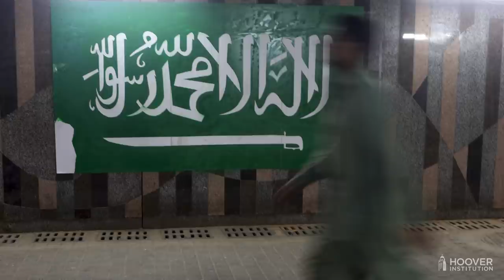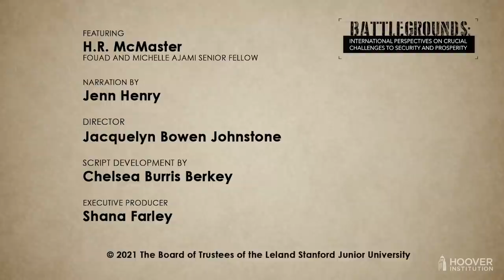Battlegrounds w/ HR McMaster | UAE: US Policy In The Middle East, Prospects For Peace & Econ. Growth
H.R. McMaster in conversation with Ambassador Yousef Al Otaiba on Wednesday, April 14 at 9:00am PT.

In this episode of Battlegrounds, H.R. McMaster and Yousef Al Otaiba discuss the Abraham Accords, the humanitarian crisis centered on ongoing crises in Syria and Yemen, the threat from Iran, and great power competition in the Middle East.

Yousef Al Otaiba is the current United Arab Emirates (UAE) Ambassador to the United States (US). He is also a Minister of State for the UAE and holds board memberships with the Special Olympics, the Center for Public Leadership at Harvard’s Kennedy School of Government and the American University of Cairo. His Yedioth Ahronoth op-ed, “Annexation will be a serious setback for better relations with the Arab World,” is among his greatest accomplishments as UAE Ambassador to the US as it gained international attention for influencing the Abraham Accords normalization deal between the UAE and Israel. Before his time at the UAE Embassy in Washington, DC, he worked as Director of International Affairs for the court of Sheikh Mohammed bin Zayed Al Nahyan in Abu Dhabi.

Pick up a copy of "Battlegrounds: The Fight To Defend The Free World," by H.R. McMaster